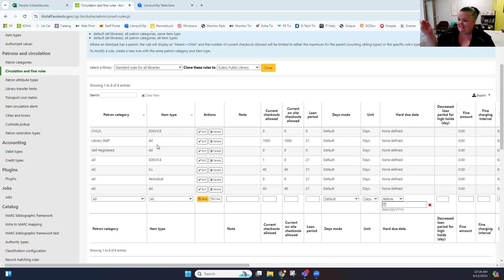Circulation Special Interest Group - 9/12/24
00:08:08 Rebecca Coert (APL-VA): Not yet
00:10:05 Rebecca Coert (APL-VA): We always open a Bywater ticket asking for a date
00:10:54 Central Kansas Library System: Jason definitely is
00:16:43 Jason: Here's the presentation I did on clubs for more info
00:16:50 Kristi Krueger: Reacted to "Here's the presentat..." with 👍
00:17:23 Rebecca Coert (APL-VA): Reacted to "Here's the presentat..." with 👍
00:17:52 Rebecca Coert (APL-VA): We've seen it intermittently.  It was a bad item record and resolved when the record was corrected.
00:24:27 Rebecca Coert (APL-VA): We do too.  One ILL Patron :)
00:26:45 Lauren Denny
00:29:12 Kristen Ortelli: I just voted! :)
00:29:31 Rebecca Coert (APL-VA): I'm no
00:29:35 Rebecca Coert (APL-VA): Oops - I am not
00:29:53 Rebecca Coert (APL-VA): Reacted to "I just voted! :)" with ✅
00:29:55 Jason
00:30:01 Rebecca Coert (APL-VA): Reacted to " with 🥳